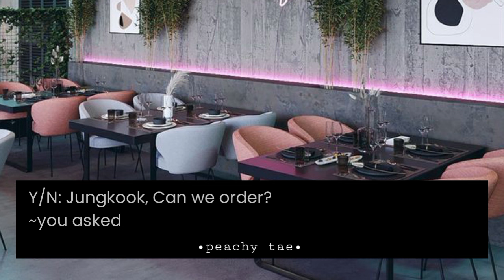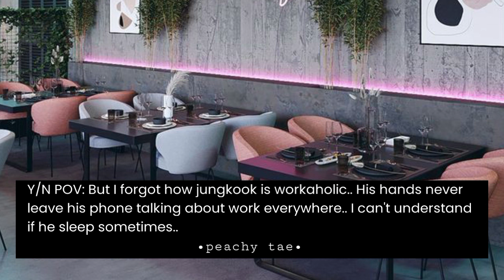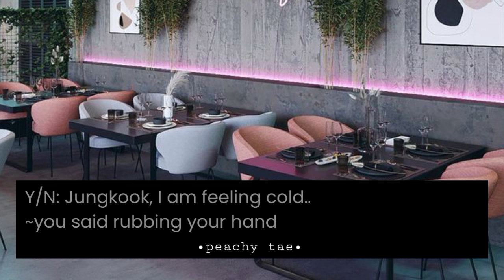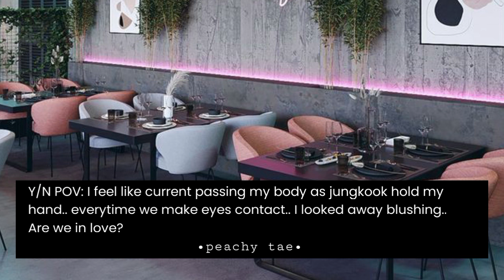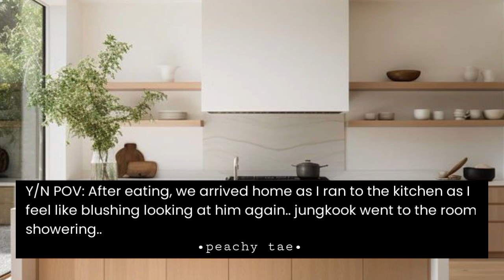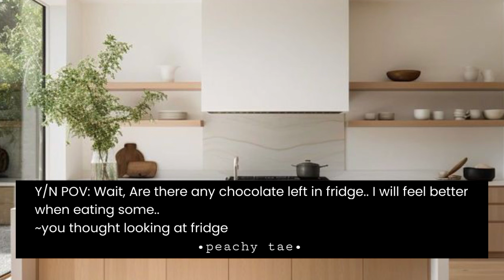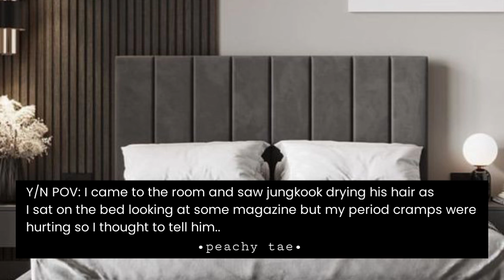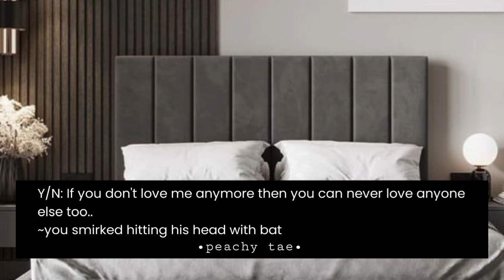When you had period cramps but your cold husband asked for divorce during argument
Thankyou💜